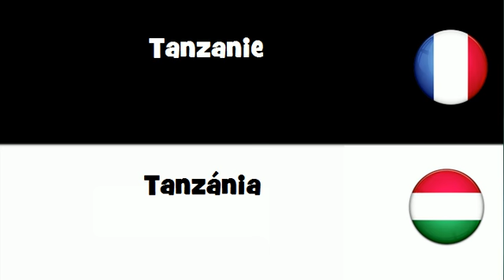VOCABULAIRE EN 20 LANGUES = Tanzanie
frenchwithvincent VOCABULAIRE EN 20 LANGUES = Tanzanie